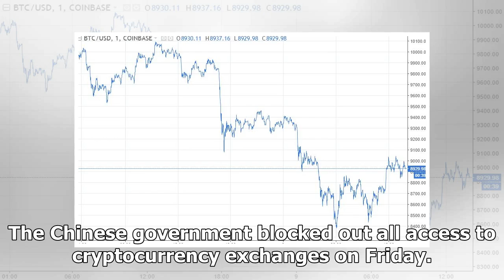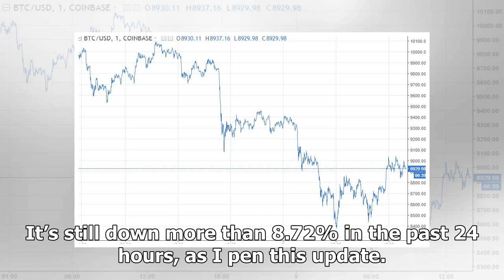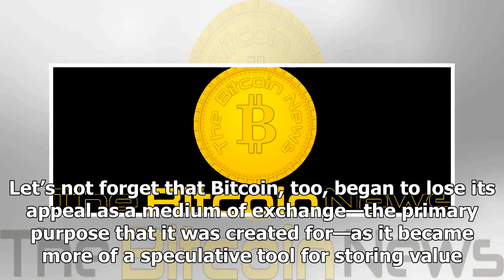Bitcoin Price Forecast: Déjà vu Moment for Investors as China Triggers Another Crash | Crypto News